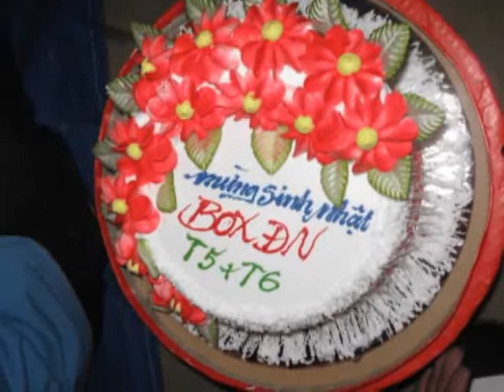Box Đà Nẵng 2009 - QTN